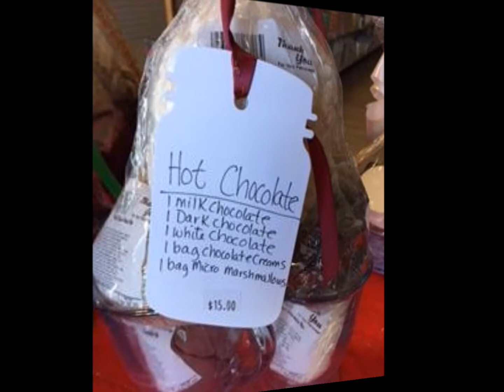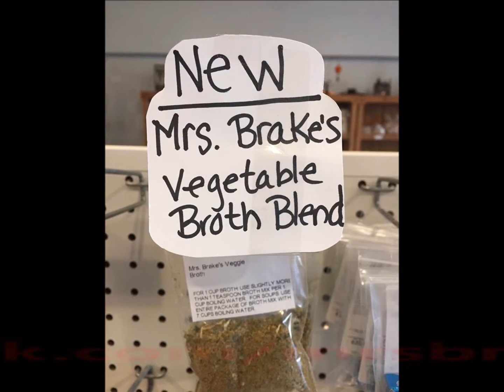TMV Cafe in the Music Ken Tucker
TMV Cafe Radio, home to the Best Independent Music Artists around! Our vision is to "Tell the world about such great Independent Music Artists."  That is what founder EW Bradfute is doing within these videos as well as inspiring and telling you about great products and companies.